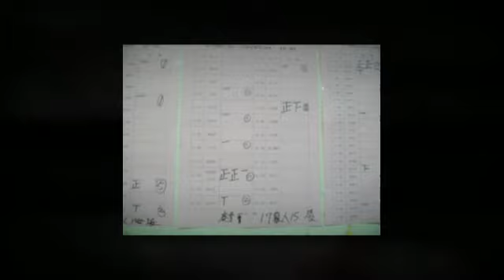甜蜜蜜社區101年度區分所有權人會議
甜蜜蜜社區101年度區分所有權人會議 - created